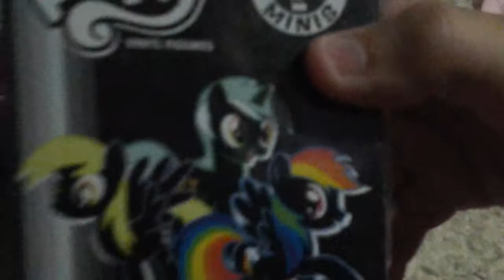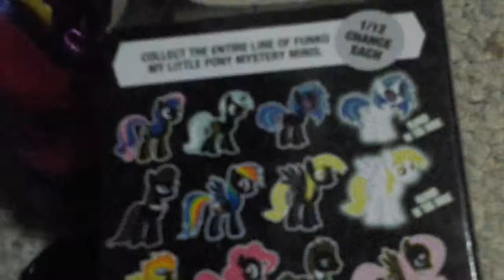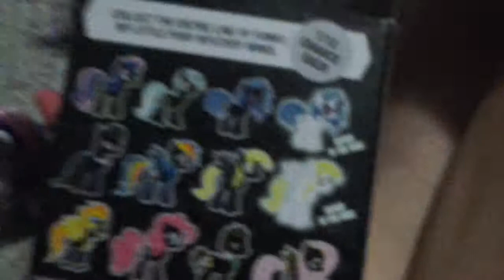Bind box vinyl mystery box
Go post what pony you think I got in comments